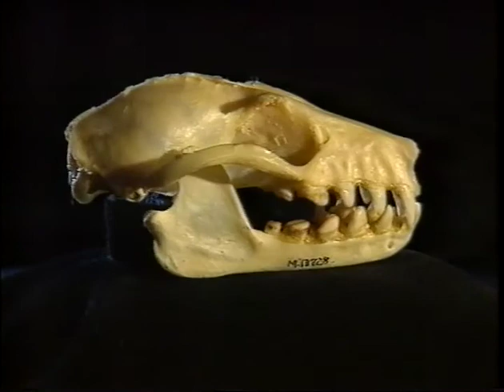Tim Flannery and the quest for the living fossil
Many people know of Tim Flannery as a former Australian of the Year (2007), or from his work as Chief Commissioner of the now disbanded Climate Commission.

Others know of Tim as a prolific author, having written, or written in collaboration with others, more than a dozen books including The Future Eaters and The Weather Makers. He has also edited and introduced another eight, inclding The Birth of Melbourne, Terra Australis and Watkin Tench’s 1788.

But long before any of that Tim was a palaeontologist and mammologist, conducting much of his work in Melanesia where he conducted surveys of the mammals and where he was credited with the discovery of 16 new species. This work often involved travelling to remote and sometimes dangerous places, where a “day at the office” was far more like living in a chapter out of “Indiana Jones” than anything most of us ever experience. Sir David Attenborough once described Tim as “being in the league of the all-time great explorers like Dr. David Livingstone”.

This video from the ABC Science vault was shot in 1993 in the Star Mountains of Papua New Guinea, where Tim and fellow biologist Lester Seri discovered a living fossil, the largest fruit bat on earth.